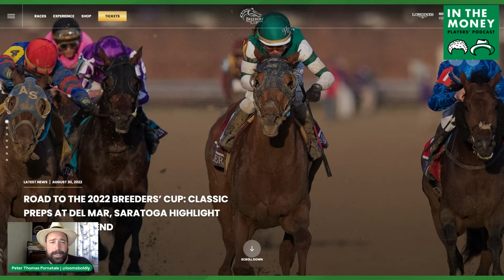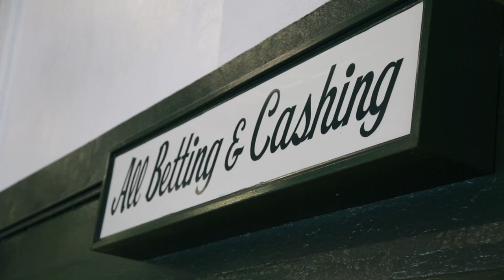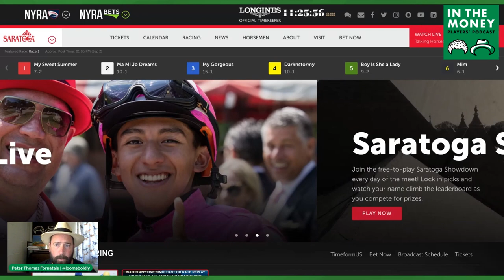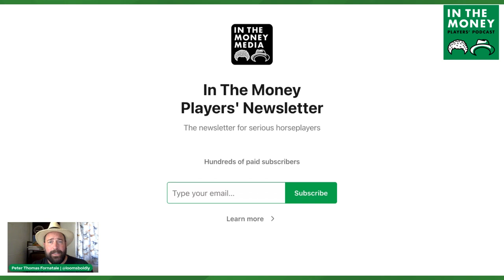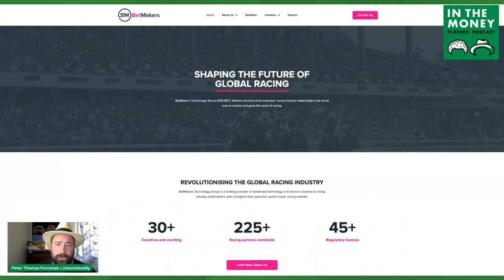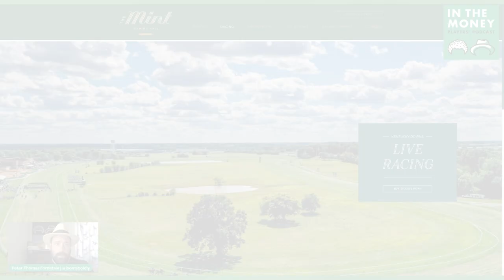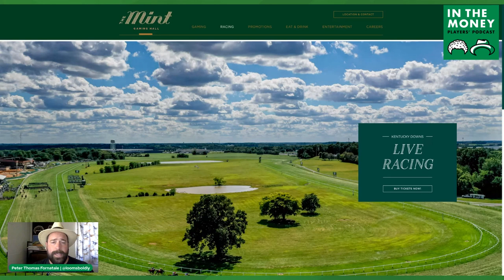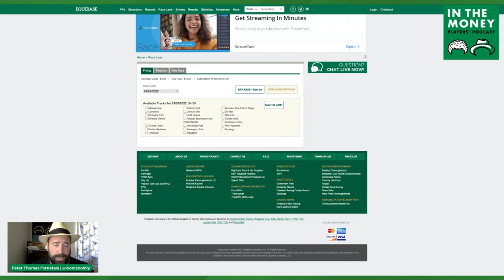In The Money Players' Podcast | September 2, 2022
We kick things off with Matt Bernier and PTF looking ahead to this weekend’s Pacific Classic at Del Mar and taking a look at the Classic division ahead of this weekend’s second round of the Breeders’ Cup Classic Future Pool.

JK stops by to look back at the Travers, give his thoughts on Flightline, and go over the Saratoga Pick Six.

Drew Coatney is in the house to chat Woodbine, followed by Dallas Baker and Nick Tammaro with their thoughts on Monmouth.

Last but not least, Brian Klatsky of BBN Racing and Race Lens power user Matt Vagvolgyi hit us with ideas for the late Pick Four at Kentucky Downs on Saturday.

Table of contents:
2:26 - Breeders' Cup Classic Future Pool
10:54 -  Baby Talk with David Aragona
35:14 -  JK on Saratoga Pick Six
59:07 - Drew Coatney on Woodbine
1:14:37 - Nick Tammaro and Dallas Baker on Monmouth Park
1:32:12 - Matt Vagvolgyi and Brian Klatsky on Kentucky Downs